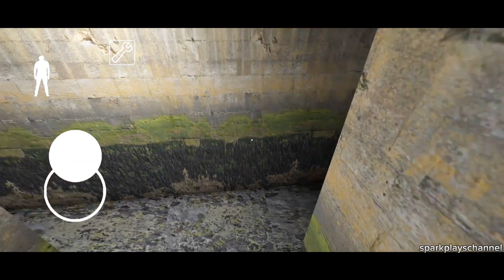Granny V 1.8 Sewer Escape With Teddy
Escaping With Teddy In Granny Version 1.8 Sewer Escape!
When You Wear The Teddy, Granny And Angeline Know Where Are You In The House

My Screen Recorders:

Az Screen Recorder Screen Recorder